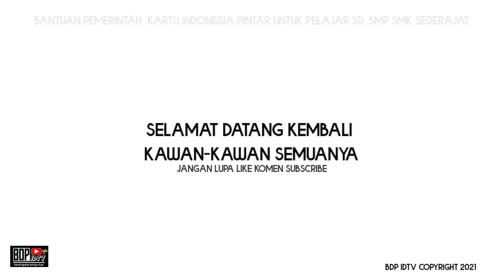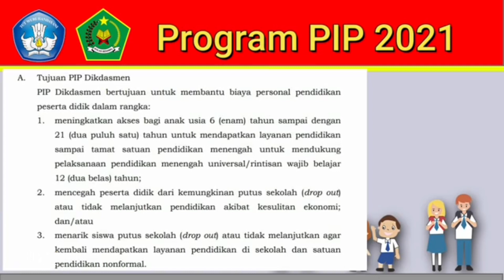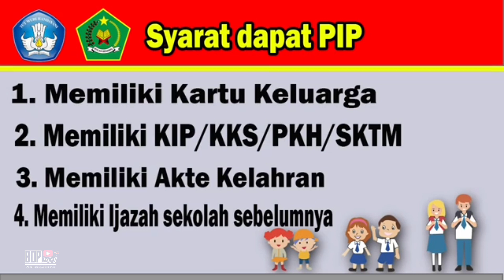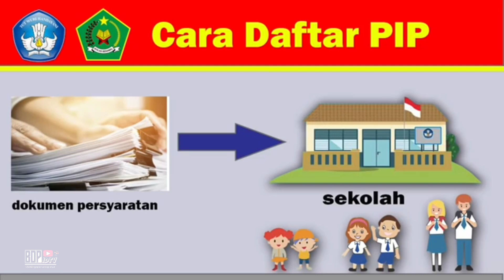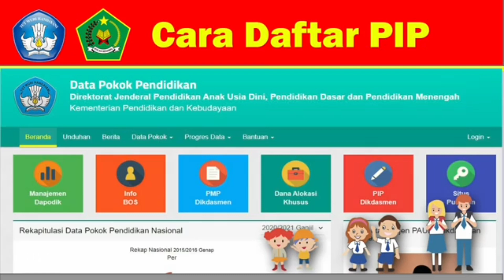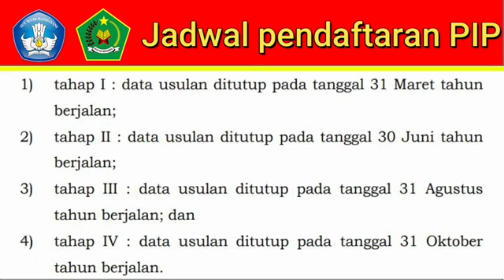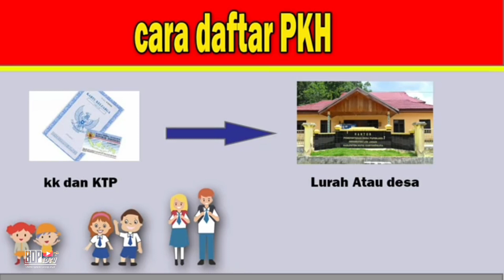Indonesia Pintar PIP/KIP tahun 2021 (Sudah Cair) Silahkan Di Cek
progam Bantuan khusus pelajar indonesia pintar KIP/PIP untuk para pelajar SD,SMP,SMK tahun 2021 sudah di cairkan bertahap mulai Tanggal 6 Januari 2021 bagi orang tua yang anaknya mendapatkan bantuan KIP/PIP bisa langsung di cek di BANK dengan membawa syarat fotokopi KTP,KK orang tua dan membawa buku rekening PIP/KIP silahkan di catat baik baik

kartuindonesiapntarkuliah kartuindonesiapintaronline progamindonesiapintar KIP/PIP#KIP/PIP2021#PIP#bantuansekolah#bantuanpelajar#progambantuan#bantuanpemerintah#progamkartuindonesiapintar#bantuanmahasiswa#Progamsdsmpsmk#kartuindonesiapintarkapancair